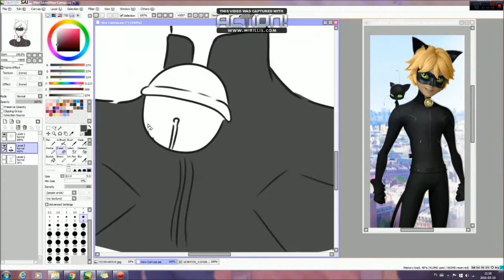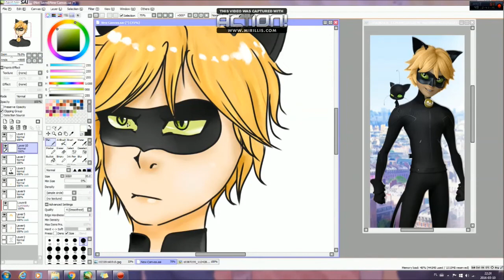Miracolous: Chat Noir - SPEEDPAINT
Now.. Hi! It;s my second speedpaint. Enjoy!
I want to tell that I can't draw people,so comments with advices are unnecessary. Thx